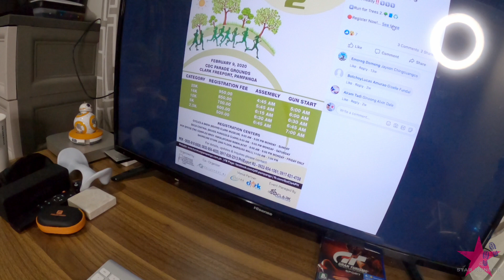RUN FOR TREES 2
Conquering 16k while filming in the recently concluded Run for Trees 2. More power to the Del Rosarios and their fellow organizers in their advocacy for sustainable business in the furniture industry.